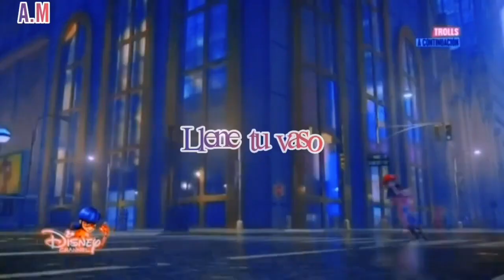WITHOUT ME || NIGHTCORE || COLABORACIÓN CON SHAKE NOIR